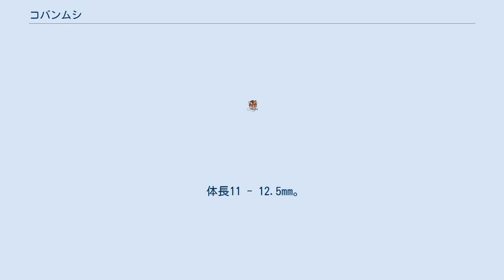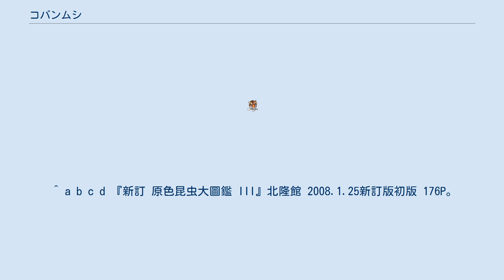コバンムシ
コバンムシ（Ilyocoris cimicoides）は、カメムシ目（半翅目）・コバンムシ科の水生昆虫である。
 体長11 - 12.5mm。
光沢が強く扁平な小判型。
 ヒルムシロやヒシなどの浮葉植物の多い沼沢地に生息。
越冬した成虫が、春先に繁殖し（ミツガシワの根の組織内に産卵していると思われる）、夏から秋に再び成虫が出現する。
 日本（本州・九州）・朝鮮半島・中国。
 2006年に山口県で採集された個体は、日本産亜種(Ilyocoris cimicoides exclamationis)よりも、イギリスやデンマークなどにも分布する亜種(Ilyocoris cimicoides cimicoides)に外見が似ていた。
ミトコンドリアDNAのCOI領域に基づくDNAバーコーディングの結果、日本産亜種よりIlyocoris cimicoides cimicoidesに遺伝的に近い事がわかった。
これにより国外からの移入された個体群の定着の可能性が示唆されている。
 日本では絶滅が危惧されており、絶滅危惧II類であったのが、2012年8月の第4次レッドリストでは絶滅危惧IB類へと更に悪化している。
 ^ a b c d 『新訂 原色昆虫大圖鑑 III』北隆館 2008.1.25新訂版初版 176P。
ISBN 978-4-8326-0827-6 ^ 深泥池水生生物研究会 ^ a b c 山口県のコバンムシ(半翅目 : コバンムシ科)は国外移入種なのか? ^ 環境省 第4次レッドリスト 昆虫 各都道府県でのレッドデータ